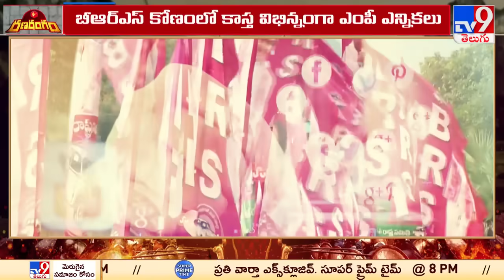Ranarangam : బీఆర్ఎస్ కోణంలో విభిన్నంగా ఎంపీ ఎన్నికలు - TV9